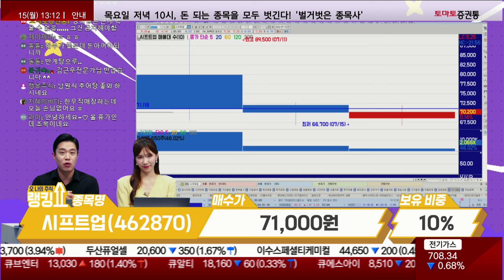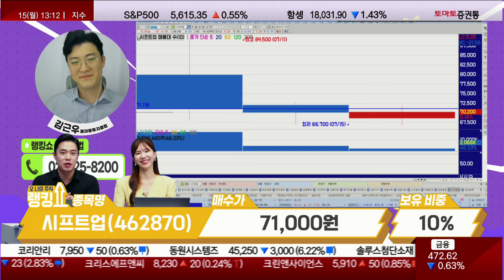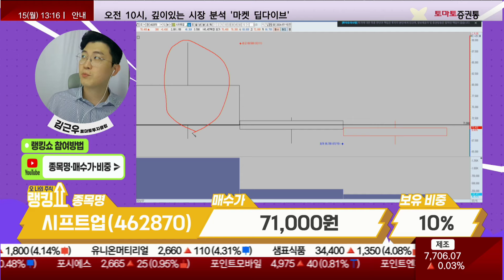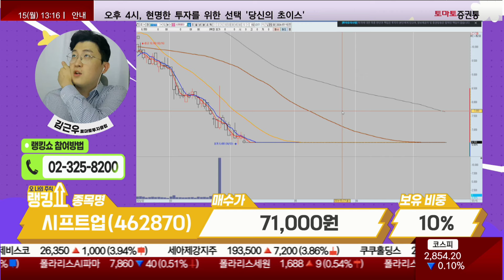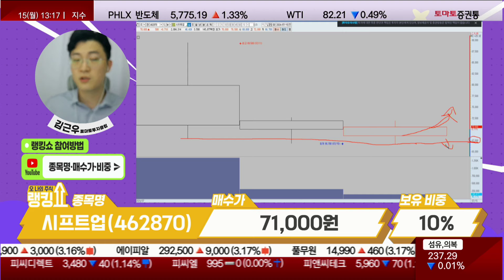김근우 전문가의 진단! '시프트업' [랭킹쇼, 오 나의 주식]